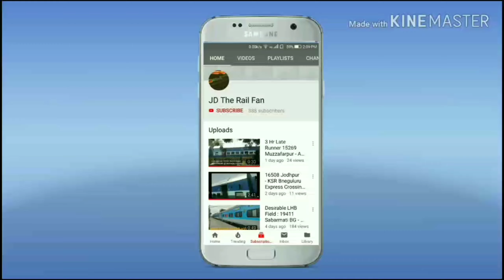16534 जोघपुर एकसप्रेस (वाया गुंतकल)चाँदखेडा रोड पर अपनी गति का पूरी तरह से इसतेमाल करते हुऐ आगे बढी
Jodhpur - Bangalore City Express (via Guntakal)

The 16533/16534 Jodhpur - Bangalore City Express is an express train belonging to Indian Railways South Western Railway zone that runs between Jodhpur Junction and Bangalore City in India.

Jodhpur - Bangalore City Express (via Guntakal)OverviewService typeExpressCurrent operator(s)South Western Railway zoneRouteStartJodhpur Junction (JU)Stops29EndBangalore City (SBC)Distance travelled2,177 km (1,353 mi)Average journey time47 hours 40 minsService frequencyWeeklyTrain number(s)16533 / 16534On-board servicesClass(es)AC 2 tier, AC 3 tier, Sleeper Class, General UnreservedSeating arrangementsYesSleeping arrangementsYesCatering facilitiesPantry Car
E-Catering
On-board CateringTechnicalRolling stockICF BogieTrack gauge1,676 mm (5 ft 6 in)Operating speed46 km/h (29 mph)

It operates as train number 16533 from Jodhpur Junction to Bangalore City and as train number 16534 in the reverse direction serving the states of Rajasthan, Gujarat, Maharashtra, Andhra Pradesh & Karnataka.[1]

Coach composition

The train has standard ICF rakes with a max speed of 110 kmph. The train consist of 24 coaches:

1 AC First Class

2 AC II Tier

3 AC III Tier

11 Sleeper Coaches

1 Pantry Car

4 General Unreserved

2 Seating cum Luggage Rake

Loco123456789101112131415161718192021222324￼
SLR GEN GEN HA1 A1 A2 B1 B2 B3 S1 S2 PC S3 S4 S5 S6 S7 S8 S9 S10 S11 GEN GEN SLR

Service

The 16533/Jodhpur - Bangalore City Express covers the distance of 2,177 km (1,353 mi) in 47 hours 35 mins (46 km/hr).

The 16534/Bangalore City - Jodhpur Express covers the distance of 2,177 km (1,353 mi) in 47 hours 50 mins (46 km/hr).

As the average speed of the train is lower than 55 km/h (34 mph), as per railway rules, its fare doesn't includes a Superfast surcharge.

Routing

Schedule

Train NumberStation CodeDeparture StationDeparture TimeDeparture DayArrival StationArrival TimeArrival Day16533JUJodhpur Junction05:10 AMWedBangalore City04:45 AMFri16534SBCBangalore City17:00 PMSunJodhpur Junction16:50 PMTue

Rake Shading

The train share its rake with 16573/16574 Yesvantpur - Puducherry Weekly Express, 16507/16508 Jodhpur - Bangalore City Express (via Hubballi), 16505/16506 Gandhidham - Bangalore City Express and 16531/16532 Ajmer - Bangalore City Garib Nawaz Express.

Traction

As the route is going to electrification, a Hubli Junction based WDP-4 diesel locomotive pulls the train to its destination.

Train Video On High Resolution (4K 60fps)

HELP TO TRAIN TICKET BOOK

Watch My Journey Video.

I Hope You Will Enjoy This Vidoe.